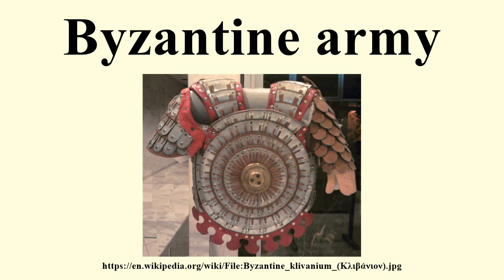Byzantine army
Image-Copyright-Info
Author-Info:   Archaicus

Image-Copyright-Info